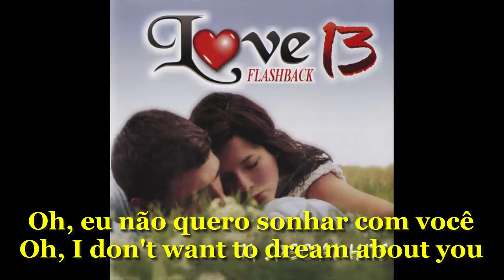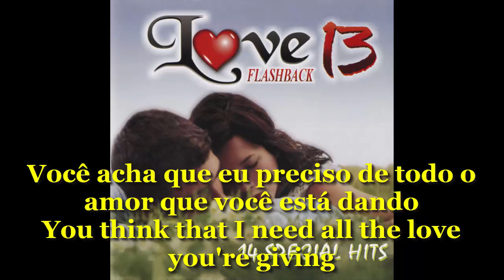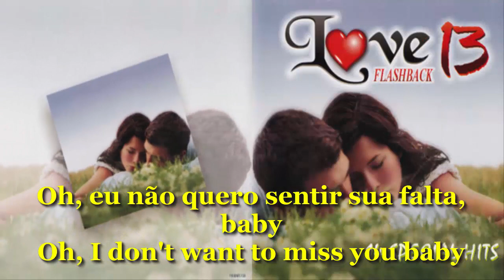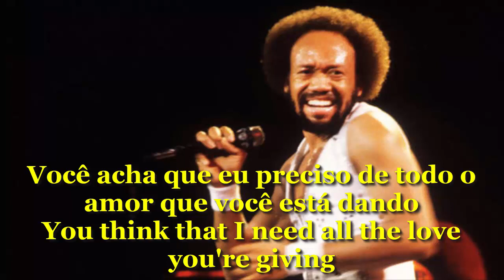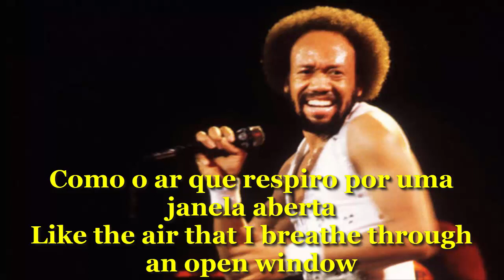Maurice White – I Need You 1985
Edição de Introdução de Vídeo por Marcos Paulo Santos de Castro e Hellen Myriane L.dos Santos
Atenciosamente,

Maurice White (Memphis, 19 de dezembro de 1941 — Los Angeles, 3 de fevereiro de 2016) foi um músico, produtor musical, compositor e arranjador norte-americano. Conhecido como líder da banda de R&B Earth, Wind & Fire, da qual foi um dos fundadores.
Maurice White começou sua carreira musical em torno de 1966 como baterista para o Trio de Ramsey Lewis, antes de partir em 1970 para Chicago onde, com seu irmão Verdine White, fundou o Earth, Wind & Fire.
Esta faixa esta na coletânea Love Flashback volume 13 do ano de 2003, lançado pela Cutting Records.